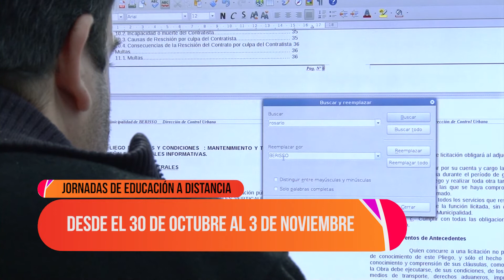Noticias UNLP - Congreso de Educación a Distancia